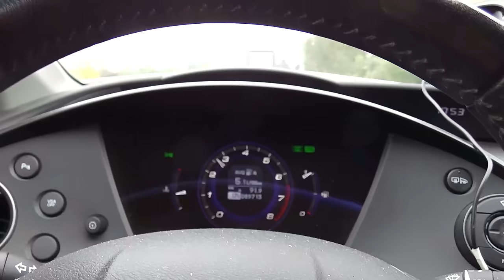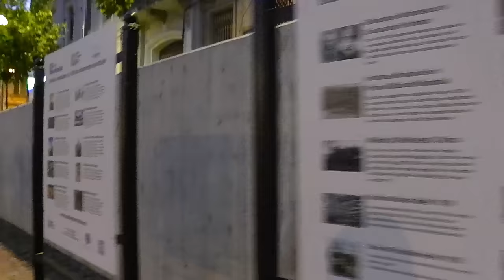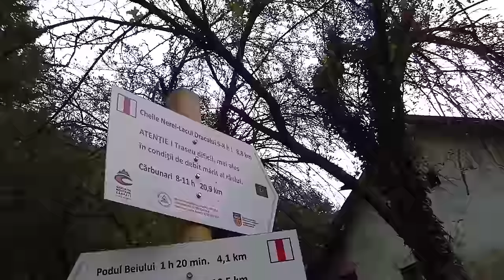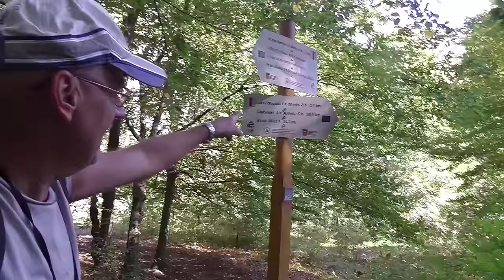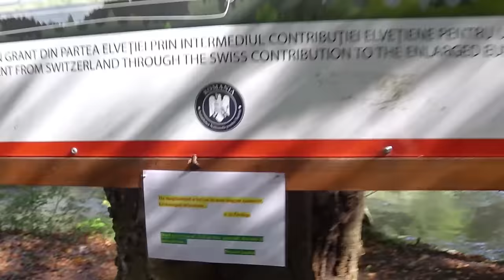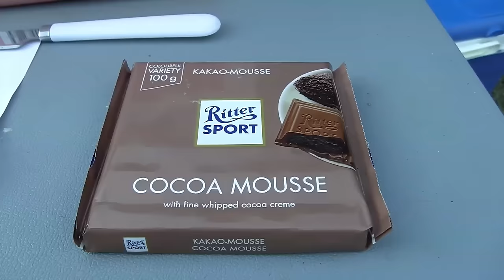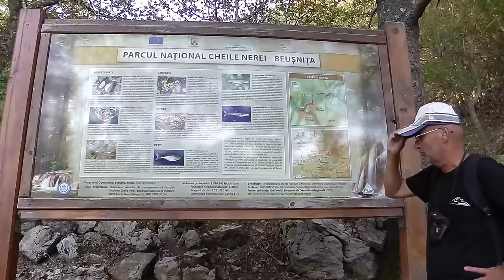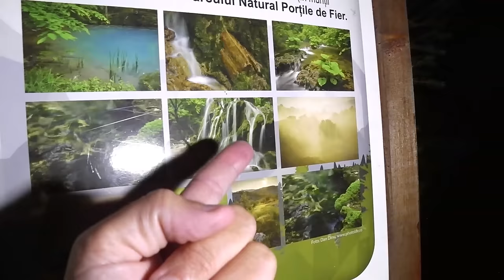Erdélyi végeken 1.rész: "Néra-szurdok" 2019. / 2K 1440p/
Látványos kalandtúra a történelmi Magyarország déli ezeréves határán.
A Bánság, szűkebb értelemben nem tartozik Erdély központi régióihoz, ezért ismertsége és látogatottsága is messze elmarad a „nagy testvértől”. Vadregényesség szempontjából viszont már semmiképpen sem sorolható a „peremkerületek” közé. Egy klasszikus „roadmovie” kereteibe foglalva megpróbálunk betekintést adni a környék látnivalóiból, erős hangsúlyt fektetve a természeti különlegességekre, mindezt sportos formában, egyedi kommentárral fűszerezve.

Tartalom:
Első feladat a helyszínre jutás, a látszólag unalmasnak tűnő autós blokkot egy rögtönzött városnézéssel szakítják félbe utazóink az izgalmak előkészítésére. Másnap kezdődik a kaland, túrázóink már reggel versenyt futnak az idővel, de, még csak, ha versenyt futnának, versenyt egyensúlyoznak létrákon, köteleken, sziklába vájt életveszélyes peremeken, a helyszínt pedig Európa egyik leghosszabb, érintetlen mészkőkanyonja, a Néra-szurdok szolgáltatja.

Útvonal:  Lindini torkolat-Roul Cantonul Damian-La Carlige-La Gauii-Poiana Voinii-Poiana Lui Voian-Jordán forrás-Avenul Porcului-Ördögtó-Bég torkolat-La Tunele-Caraula-Valea Beiului-Cascada Vaioaga-Vila Pastravarie

Walking-tour in Transylvania 2019.
Camera: Panasonic HX-WA30, Gitup Git2